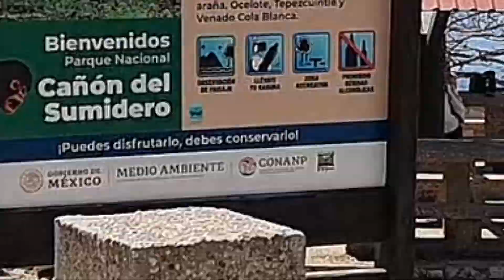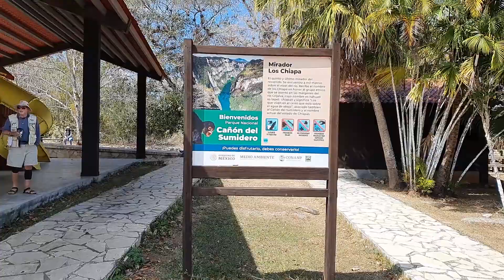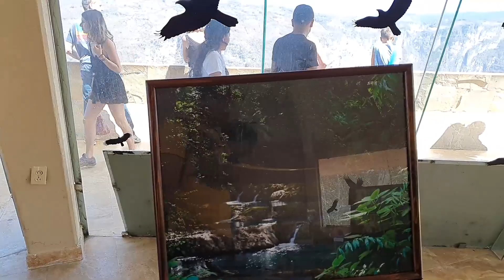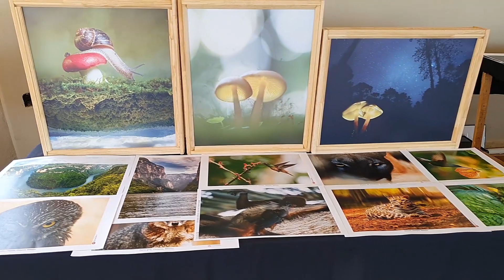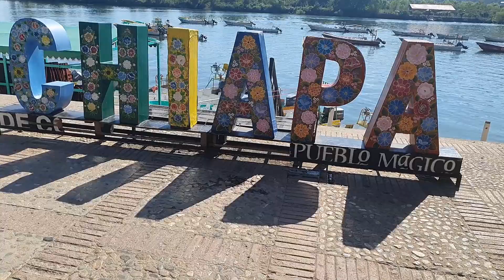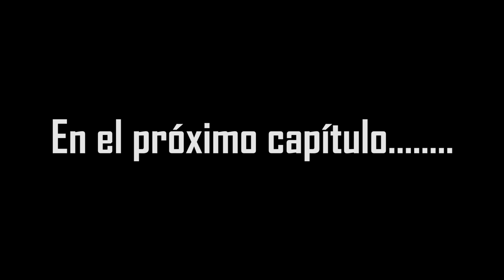CAÑÓN DEL SUMIDERO | CHIAPAS | Capítulo 2 | Recorrido en lancha | Vistas del cañón desde miradores.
CAÑÓN DEL SUMIDERO, CHIAPAS, MÉXICO.

Este MÁGICO lugar se localiza a unos 20 Minutos de la capital de CHIAPAS, Tuxtla Gutiérrez.